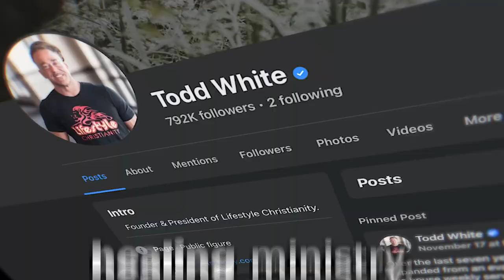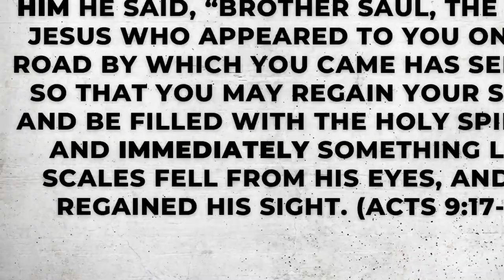Todd White Exposed: He Tried to Heal Me and Failed!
I actually had a healing encounter with popular Christian evangelist Todd White... but he failed miserably. Todd White is well known for his healing ministry; but is it real, and is it biblical? Does God or Jesus still heal today? Here’s my story which exposes Todd White, as well as some passages from the Bible that talk about healing more in-depth.

*Correction: it was the summer of 2017, not 2018. Specifically, somewhere between June 30 and July 9, 2017, as those were the days I visited my family (I have pictures of me in Kauai dated between those days).